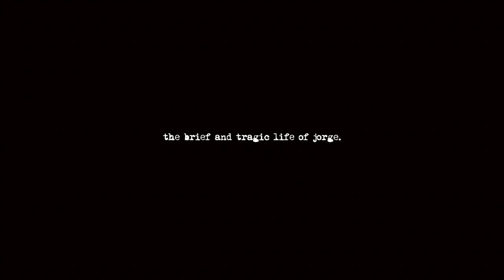the brief and tragic life of jorge.